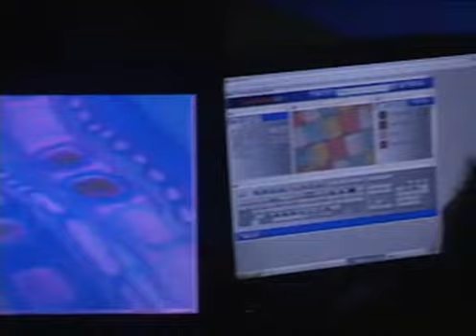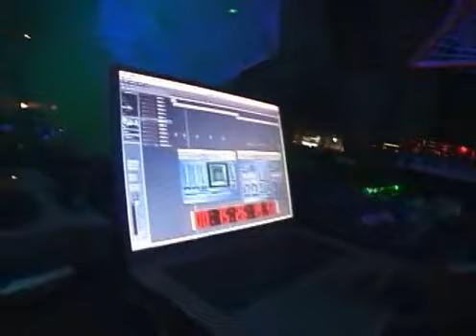Circo Eletrônico - Trance Histórico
Primeiro evento de trance realizado no Circo Voador pela e-quality, o dj Shanti tocou para um público de mais de duas mil pessoas pulsantes que dançaram a noite toda em um evento epico e muito colorido. Bom proveito !